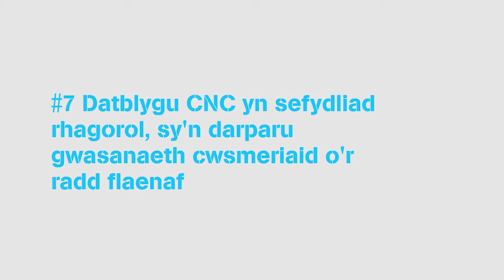Lyn Williams BILINGUAL